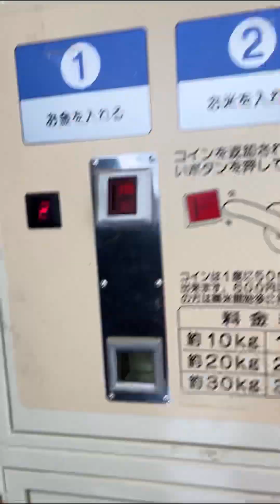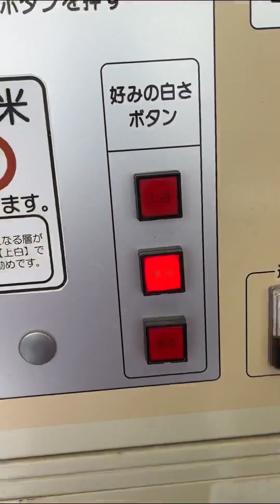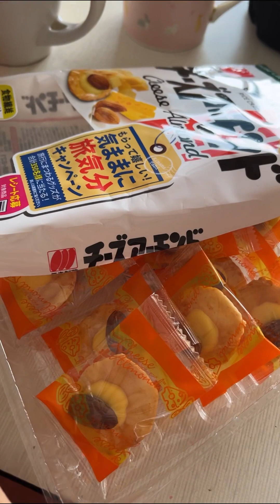MINI VLOG | GANITO MAGPA-PUTI NG BIGAS SA JAPAN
MINI VLOG | GANITO MAGPAPUTI NG BIGAS SA JAPAN | JAPAN VLOG